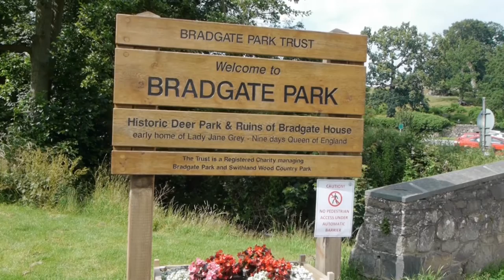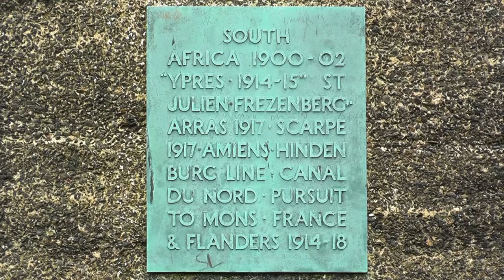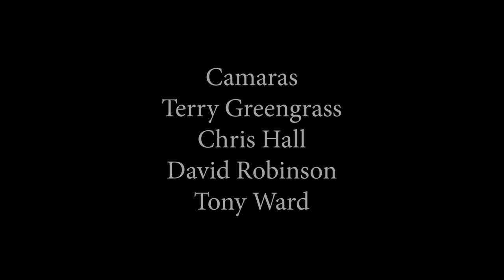The History of Bradgate Park, Leicestershire. Home of the nine -day Queen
The History of Bradgate Park, Leicestershire. Home of the nine-day Queen a look at the History of Bradgate Park, Leicestershire, a documentary by the Leicester Movie Makers.